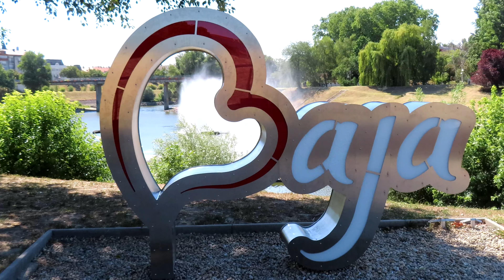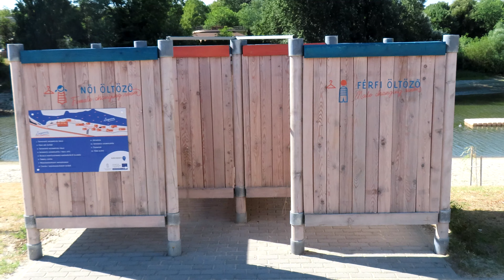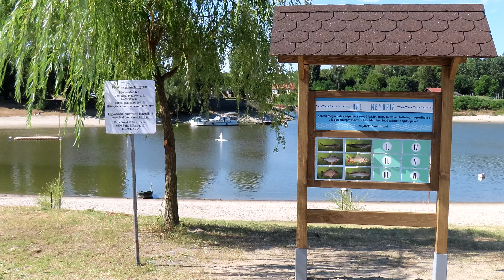MEGÚJULT a SUGOVICA SZABADSTRAND, 2022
A felvételek reggel 9 és 10 óra között készültek, amikor még üres volt a strand. A videó a szép homokos partot, a strandolók kényelmét szolgáló újdonságokat kívánja megmutatni – nem a fürdőruhára vetkőzött embereket. Viszont a két – távolról felvett – zárójelenet délután, de még a fürdési csúcsidő előtt készült. Zene a videóban: Ripoff Raskolnikov – Inuit Girl